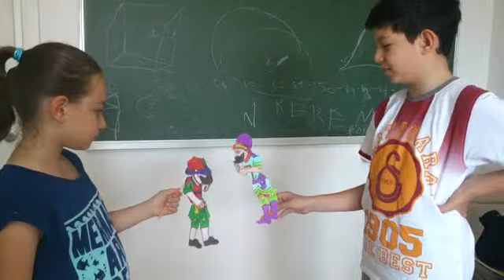Özel Mavi Umut Etüt Merkezi Yaz Okulu Öğrencilerimiz Karagöz Hacivat Skeci Canlandırdılar : )